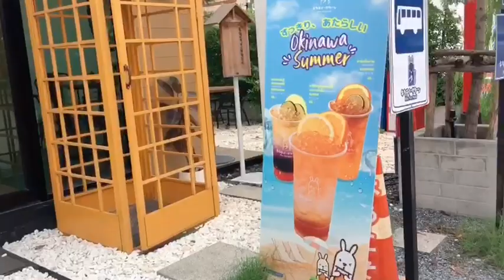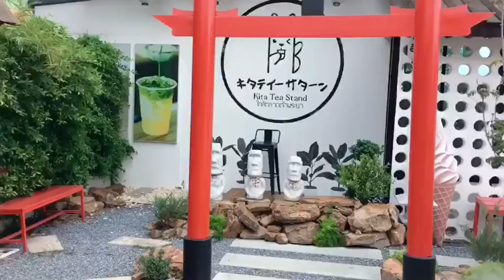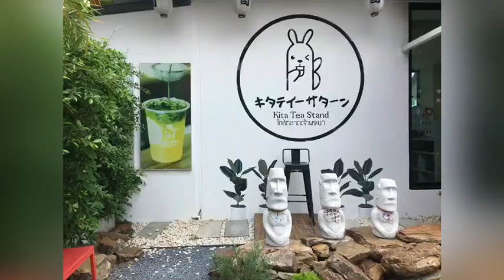Kita Tea Stand ใกล้ตลาดเจ้าพระยา